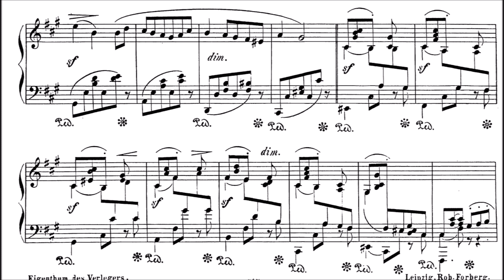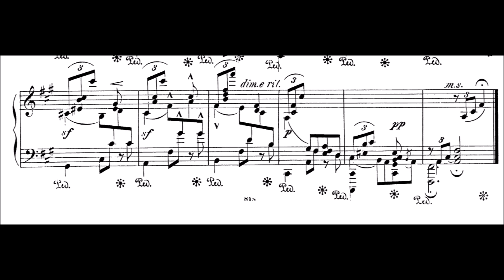Josef Gabriel Rheinberger - Aus Italien, op.29/1 (Dolce far niente)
So, I  wanted to discover pieces by Reinhold because months ago I uploaded pieces by him and I remembered them to be very beautiful. But somehow I keep misremembering his name and typed Rheinberger instead. I didn't even know he existed ^^ Honestly, this piece is quite nice isn't it? Normally I don't like these italian serenades so much but this has some nice twists. enough babbling:

Josef Gabriel Rheinberger (17 March 1839, in Vaduz – 25 November 1901, in Munich) was an organist and composer, born in Liechtenstein and resident for most of his life in Germany.

The stylistic influences on Rheinberger ranged from contemporaries such as Brahms to composers from earlier times, such as Mendelssohn, Schumann, Schubert and, above all, Bach. He was also an enthusiast for painting and literature (especially English and German).

A distinguished teacher, he numbered many Americans among his pupils, including Horatio Parker, William Berwald, George Whitefield Chadwick, Bruno Klein and Henry Holden Huss. Other students of his included important figures from Europe: Italian composer Ermanno Wolf-Ferrari, and German composers Engelbert Humperdinck and Richard Strauss and the conductor (and composer) Wilhelm Furtwängler.

Sadly the other pieces don't seem to have been uploaded...